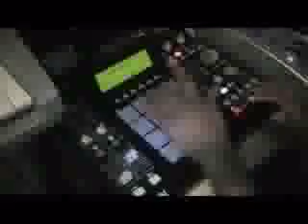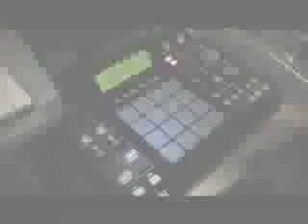Akai MPC 2500 Beat Making (In Da Lab 26)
dj kay in the studio creating a beat on the akai mpc 2500

THE PLATINUM-HIT PRODUCER
MPC2500 has set the industry benchmark for beat production. It features a 32-voice drum/phrase sampler with up to 128MB RAM and extensive editing capabilities. Designed for professional music-production environments as well as DJs and other live performers, MPC2500 features a time-tested drum-pad surface, twin on-board effects processors, four Q-Link controllers for real-time control, 10 analog outputs, and a S/PDIF digital output.

MPC2500 sports a 100,000-note, 64-track sequencer that can be assigned to four different MIDI outputs for a total of 64 independently addressable MIDI channels. Internal sounds reside in flash memory and can easily be swapped out via Compact Flash cards, an optional hard drive, or an optional CD-ROM drive. A CF card with preloaded sounds is included to get you started.

M-Audio (formerly Midiman), a business unit of Avid Technology, is a designer and importer of a variety of audio products, including digital audio workstation interfaces, keyboard MIDI controllers, condenser microphones, and studio monitors. The company has independent offices in the US, Canada, UK, Germany, France and Japan. They manufacture primarily in China.
After Avid purchased M-Audio, Digidesign and M-Audio cooperated to release a version of Pro Tools tailored for M-Audio sound interfaces, which is targeted to provide products for many home musicians to use a limited version of Digidesigns flagship product.
M-Audio aims some products at DJs. This includes turntable-style tactile midi controllers and specialized DJ software. Their PCI and firewire audio interfaces offer analog to digital converters for recording and sound from DAW.
Some M-Audio products are portable. These include the Fast Track USB, the MicroTrack II recorder, the Oxygen8 and Axiom 25 Key Controller keyboards. They offer a physically small interface to run Pro Tools, called Transit.
Some artists use M-Audio products, including 9th Wonder, Mark Isham, Black Eyed Peas, Brian Transeau, and Jimmy Chamberlin.